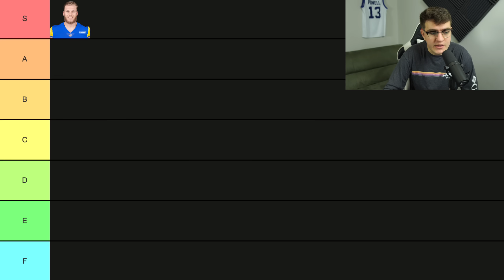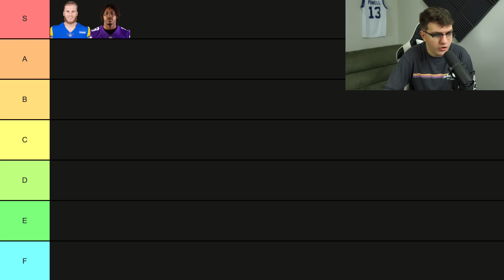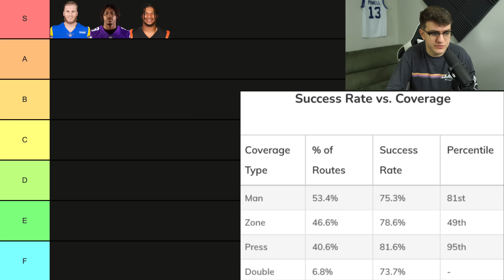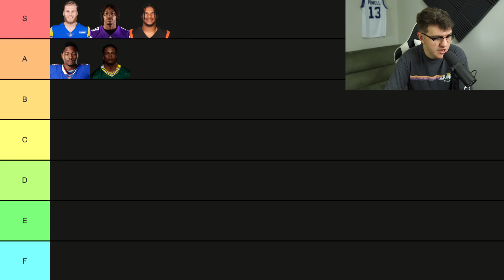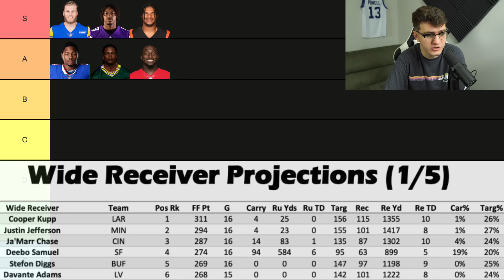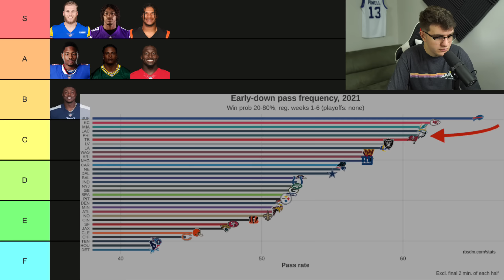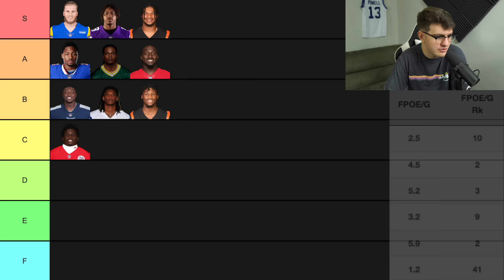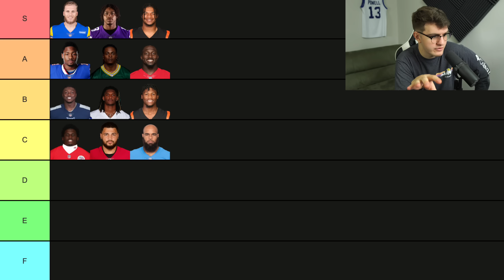Early Top 12 Wide Receiver Rankings (TIER LIST) 2022 Fantasy Football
Time Stamps:
Intro (0:00)
S Tier (1:28)
A Tier (12:55)
B Tier (22:19)
C Tier (30:25)